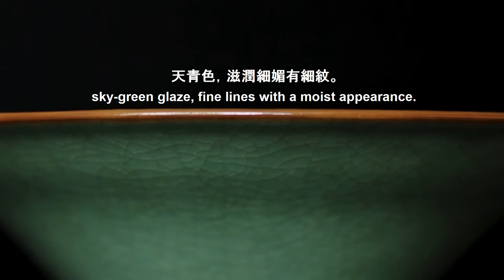碧碗敲冰 The Verdant Bowl Knocked Ice 柴窑瓷器 柴窑 柴荣 后周皇帝 五代 五代后周 周世宗 欧阳修 渔家傲 The Verdant Bowl Chai kiln